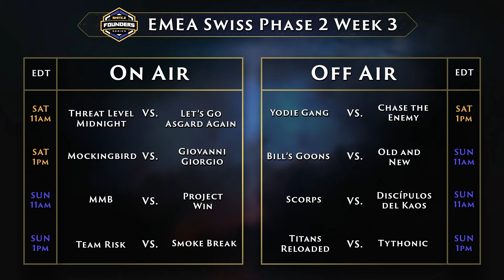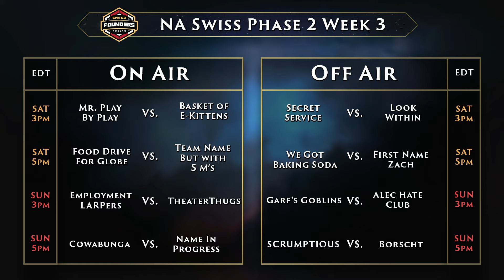SMITE 2 Long;Didn't Watch // Stage 2 - Week 2 Swiss Bracket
The cream of the crop is separating itself from the rest of the pack. This upcoming week we will have 2 teams advance to Stage 4 Playoffs and 2 Teams that will be getting ELIMINATED from the Swiss Bracket. You don't want to miss any of it!

For more information about SMITE esports and our pro leagues,